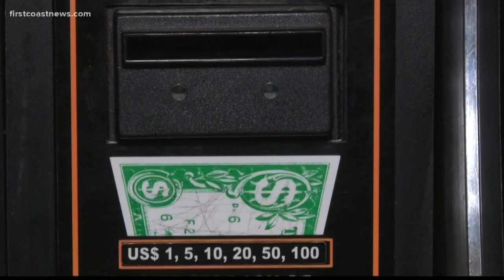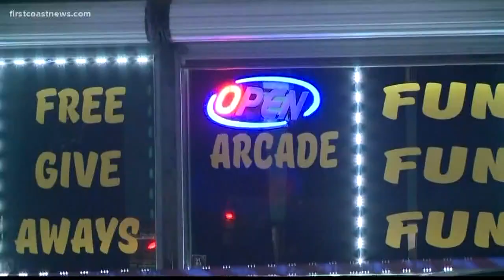City council votes unanimously to label internet cafes a public nuisance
Between Jan. 1, 2013, and Sep. 26, 2018, the Jacksonville Sheriff's Office has reported 28,315 calls for service associated with approximately 90 simulated gambling establishments.